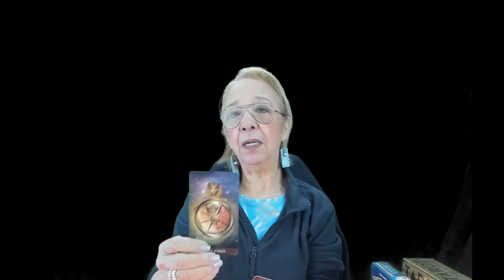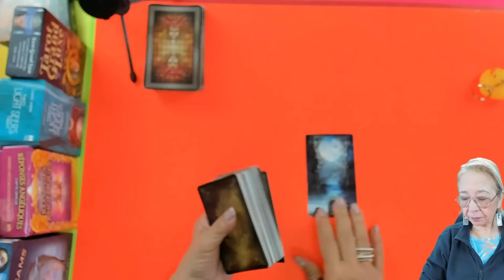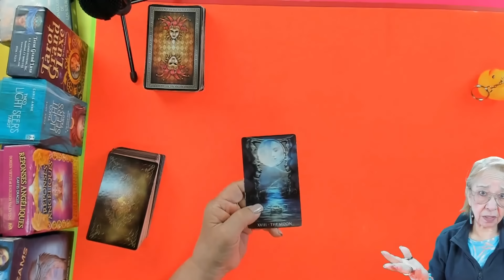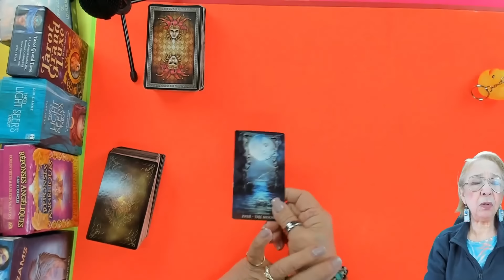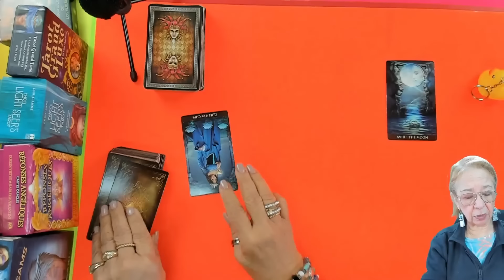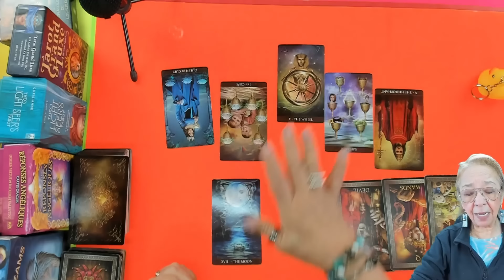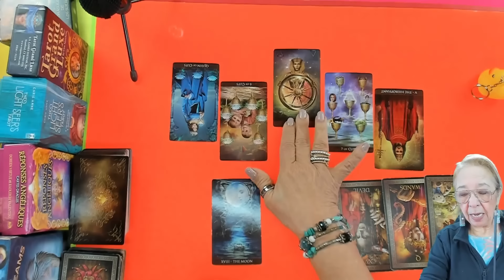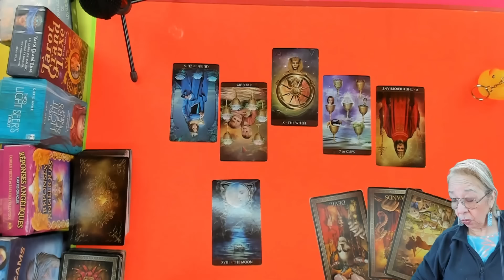Sabes qué? Lo que es del Cura va para la Iglesia! Mira porqué!!!🤔👀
Carmen